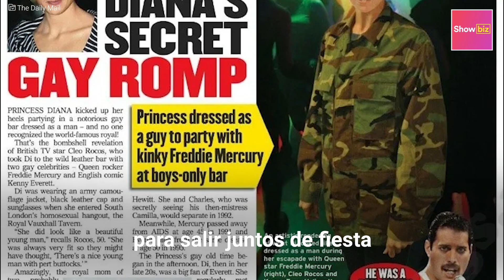Famosos amigos de la realeza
Freddie Mercury disfrazó a Lady Di de hombre para ir de fiesta a un bar, Meghan Markle no se pierde los partidos de Serena Williams y Cara Delevigne junto a Margot Robbie le jugaron una broma telefónica al príncipe Harry. Entérate en este video quiénes son los amigos famosos de la realeza.